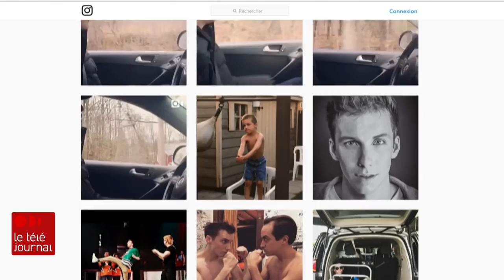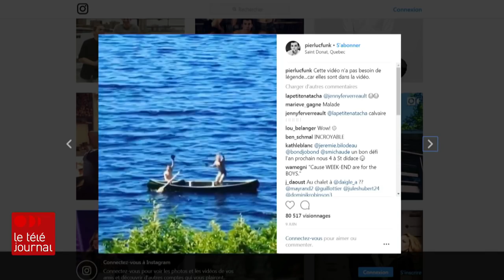Entrevue 5 minutes avec Pier-Luc Funk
Il était un enfant quand le public l'a vu pour la première fois dans le film « Un été sans point ni coup sûr ». L'émission à sketchs SNL-Québec lui a permis de montrer ses talents en humour, et sa créativité. Pier-Luc Funk se prépare maintenant à animer son premier gala Carte Blanche au Festival Juste Pour Rire la semaine prochaine. Louis-Philippe Ouimet a passé 5 minutes avec lui.